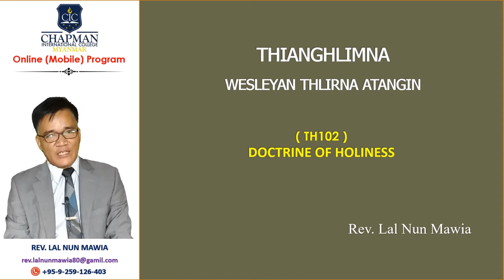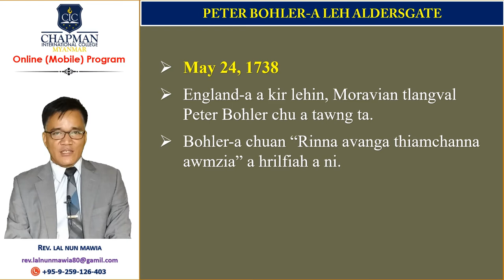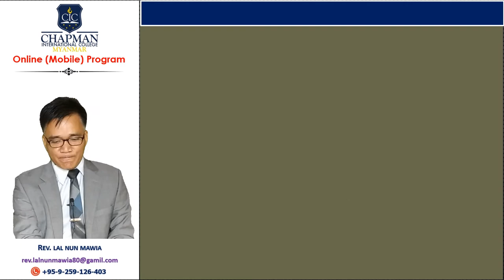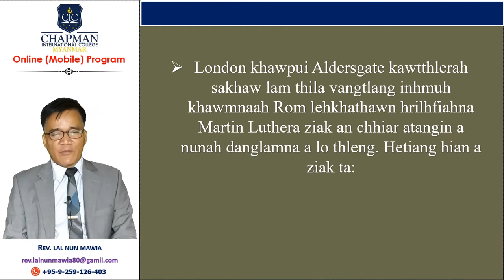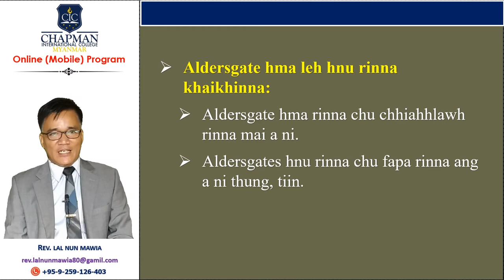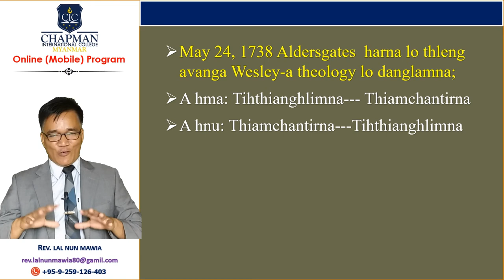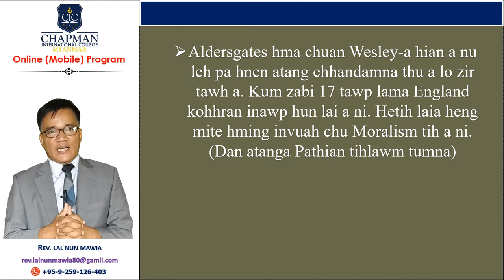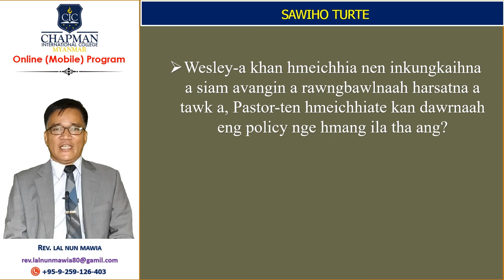Zirlai 1. John Wesley a nun leh hnathawh (Part-3)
TH102 DOCTRINE OF HOLINESS
(Thianghlimna : Wesleyan Thlirna atangin)